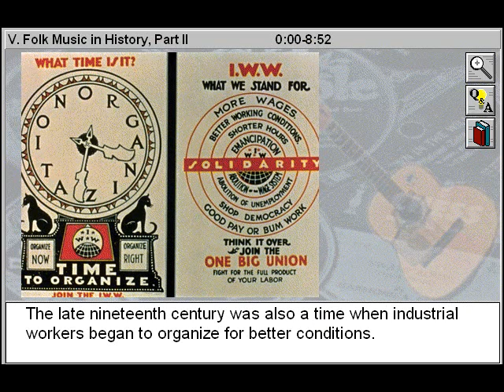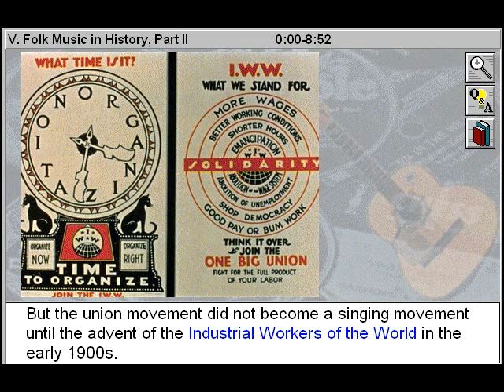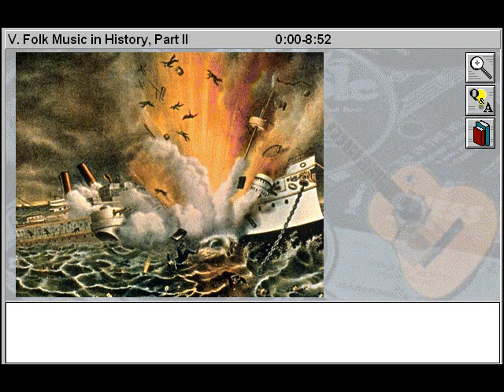Folk Music in History Part 2 (American Folk Music Part 5)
- Folk Music in History Part 2 is Part 5 of American Folk Music - a History of Music title

These curriculum-based videos will help you study and identify the countries of origin of ethnic musical instruments and musical styles that have become part of American folk music and culture. Learn how American folk music has evolved from musical forms such as English ballads and field hollers and given rise to other popular styles of music, such as ragtime, jazz, rhythm and blues, bluegrass, country and western, and rock 'n' roll. Understand the role folk music played in American history during the colonial era, the Civil War, the Great Depression, the two world wars, the civil rights movement of the 1960s, and the Vietnam War. Identify familiar folk music instruments and explore the significant impact of African music, which resonates with intricate rhythms and soulful vocal elements.